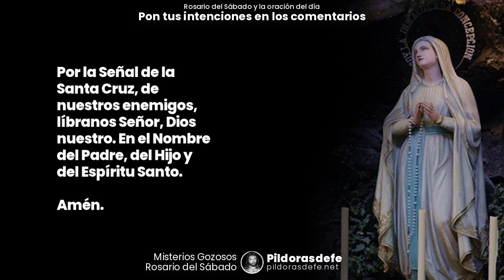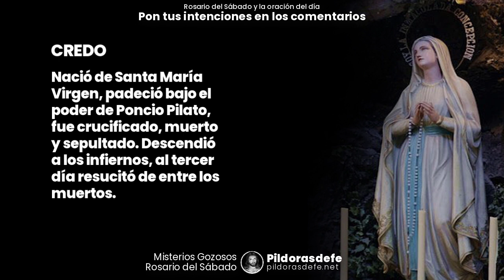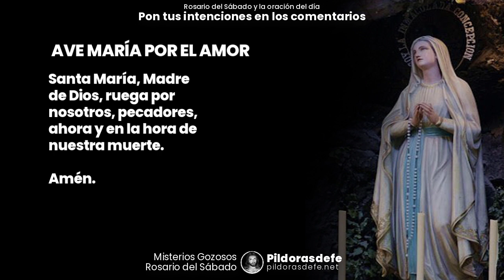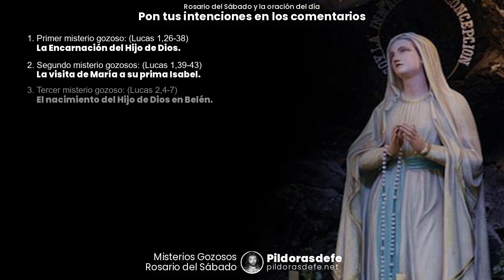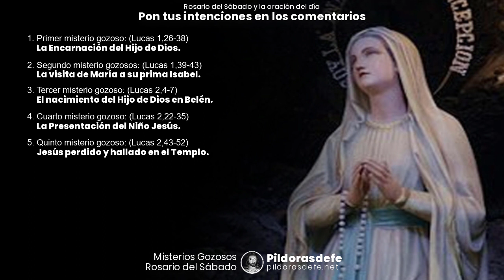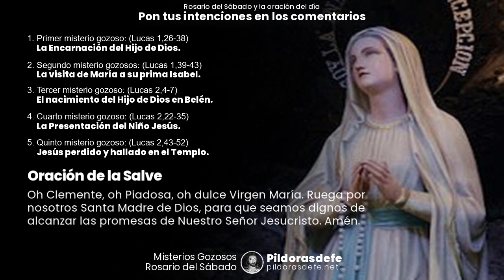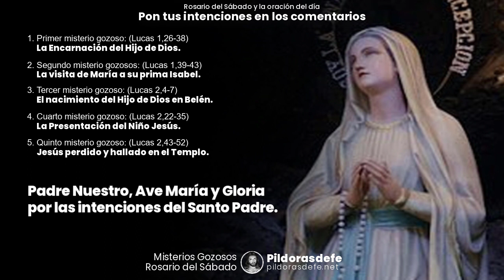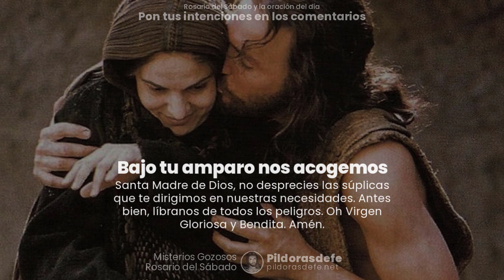SANTO ROSARIO SÁBADO 🔵 Rezar el Rosario de hoy 15 MAYO (ORACIÓN DEL DÍA)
Santo Rosario sábado ★ REZAR EL ROSARIO DE HOY ★ 15 MAYO - Comunidad rezando el Rosario de hoy sábado misterios gozosos y ORACIÓN DEL DÍA por la sanación del mundo. Misterios gozosos del Santo Rosario por la sanación y liberación. Oración del día para pedir intercesión a través de María y que nos ayude en las pruebas. Incluye oraciones de adoración. Santo Rosario sábado por nuestra serenidad. Rosario de hoy sábado rogando a Dios con humildad. Rosario dela misericordia a la Virgen María.

Con los Misterios gozosos del santo rosario sábado nos alegramos en la compañía de Señor Jesús. Celebramos sus bendiciones en nuestras vidas. Nos llenamos de alegría al conocer su gracia derramada en la humanidad. Comunidad del rezo del Santo Rosario sábado 15 de mayo, 2021. Escribe tus PETICIONES de oración en los comentarios. VAMOS A ORAR por ti con el Santo Rosario Sábado con todas tus intenciones. Rezar el Rosario dela misericordia a la Virgen María por todos nosotros.